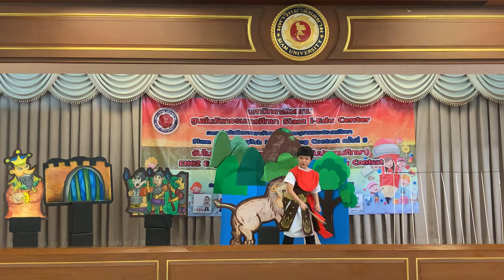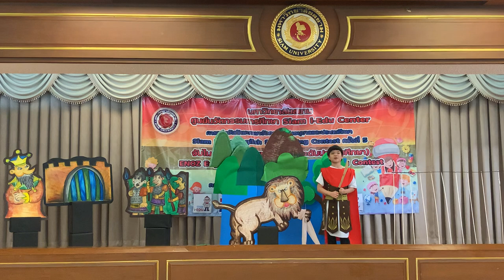Siam i-Edu English Storytelling Contest 2022 ครั้งที่ 5 ENOZ English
การแข่งขันทักษะภาษาอังกฤษระดับประถมศึกษาและระดับอนุบาล
Siam i-Edu English Storytelling Contest 2022 ครั้งที่ 5
ณ มหาวิทยาลัยสยาม ห้องประชุมใหญ่ อาคาร 12 ชั้น 4
จัดโดย ศูนย์นวัตกรรมการศึกษา Siam i-Edu Center

 การแข่งขันทักษะภาษาอังกฤษระดับประถมศึกษา 1-6

 ENOZ English & Junior Brown Storytelling Contest  จับไมค์ เล่านิทาน แสนสนุก
"ระดับประถมศึกษา (ประเภทเดี่ยว Storytelling)"